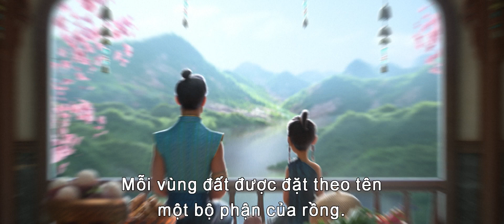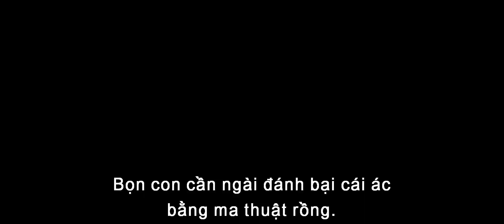Disney's Raya and The Last Dragon | Official Trailer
Niềm hi vọng cuối cùng của vương quốc. Liệu Raya có thể đoàn kết các bộ tộc để đem lại hoà bình cho Kumandra.

Ngày xưa, trong thế giới huyền bí tại vương quốc Kumandra, nhân loại và loài rồng sống hoà thuận cùng nhau. Nhưng khi một thế lực hắc ám mang tên Druun đe doạ sự yên bình của vùng đất, rồng thần phải hy sinh để cứu lấy loài người. 500 năm sau đó, thế lực đen tối đó lại trỗi dậy một lần nữa và thế giới phụ thuộc vào chiến binh đơn độc Raya để tìm kiềm rồng thần cuối cùng trong truyền thuyết nhằm hàn gắn lại khối ngọc rồng. Tuy nhiên trong suốt chuyến hành trình , Raya nhận ra rằng cần nhiều hơn thế để cứu lấy thế giới. Loài người cần sự tin tưởng và đoàn kết để hàn gắn lại khối ngọc đã vỡ. Bộ phim RAYA VÀ RỒNG THẦN CUỐI CÙNG được đạo diễn bởi Don Hall và Carlos López Estrada với sự tham gia lồng tiếng của diễn viên người Mĩ gốc Việt Kelly Marie Trần trong vai Raya và Awkwafina trong vai rồng thần cuối cùng Sisu. Bộ phim dự kiến khởi chiếu tại rạp 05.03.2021.